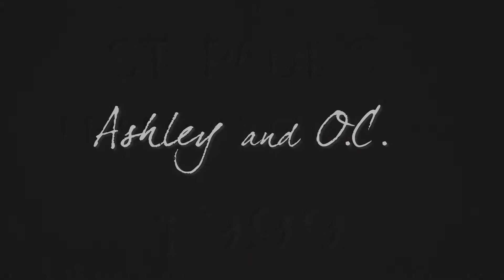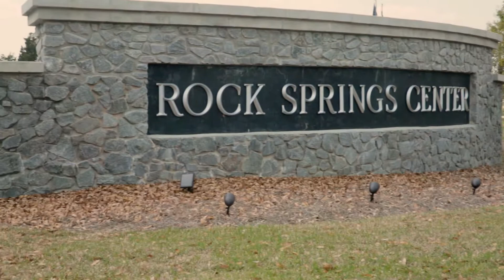Rock Springs Wedding of Ashley and O.C.